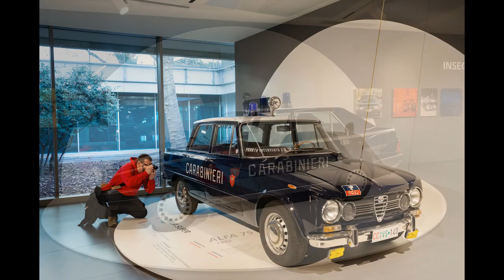Viaggio nella storia Alfa Romeo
Uscita fotografica di gruppo nel prestigioso Museo Storico Alfa Romeo di Arese ( Mi ).